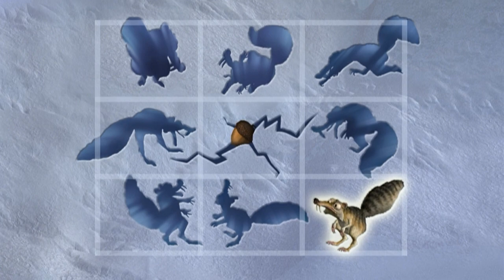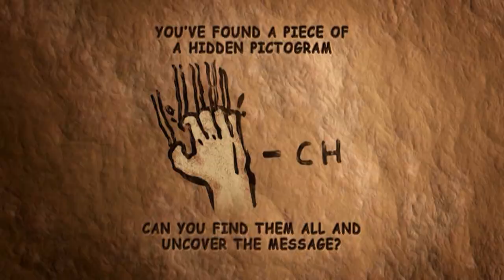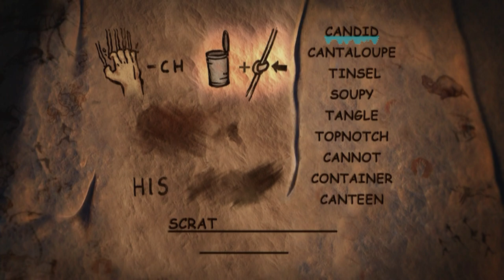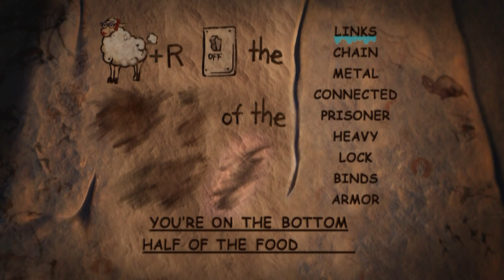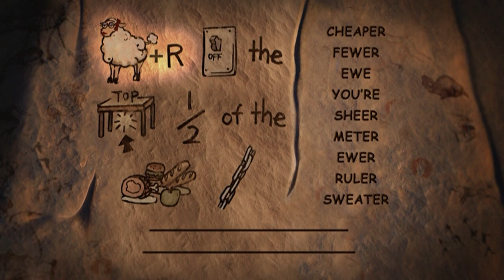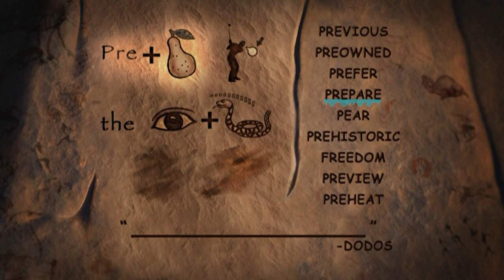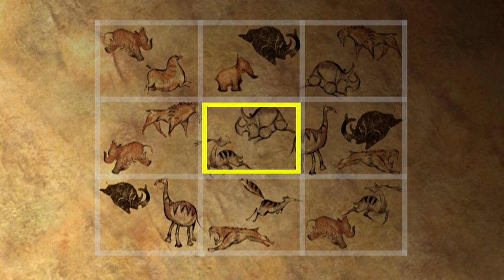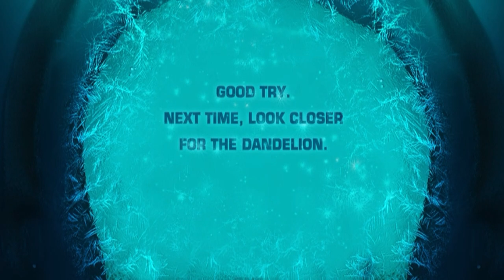Ice Age Super Cool Edition - Set Top Game (2005) - Ice Match/Pictogram Puzzle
NEXT -  Ice Age Super Cool Edition - Set Top Game (2005) - Rock, Paper, Scissors
THEN - Ice Age Super Cool Edition - Interactive Challenge - Cave In
LATER - Madagascar - Set Top Game - Foosa Whack
Gonna keep this short.
Got a bunch of YTP projects for the rest of the year, got tons of dvds with games and having a good old day.  got some fun stuff for the months ahead.

—Ice Match—
0:00 - Instructions

Look At These Pictures Carefully
0:17 - Mammoth Drawing
0:23 - Standing Dodo
0:27 - Frightened Scrat
0:31 - Jennifer
0:36 - Curious Sid
0:40 - Smirking Diego
0:45 - Smiling Diego
0:49 - Zeke
0:53 - Smiling Sid
0:58 - Stiff Scrat
1:02 - Angry Dodo
1:07 - Furry Anteater
1:11 - Scared Sid
1:16 - Carl
1:20 - Manfred

Find The Character In...
1:24 - Cave Drawings
1:42 - Dodo Snowmen
1:59 - A Scurry of Scrat
2:17 - Frozen Gully
2:34 - Ice Cave Ramparts
2:52 - Powdered Mountain
3:09 - Solid Ice Wall
3:26 - Ice Cave Mirror Hall
3:43 - Ice Slide Reflections
4:01 - Scrat Snowfield

Have A Great Day
4:18 - A Waddle Of Dodos
4:36 - Aardvark Arctic
4:53 - Half Peak
5:10 - Rhino Reserve
5:27 - The Migratory Animals

5:45 - 🌼Cave Drawings
6:06 - 🌼Dodo Snowmen
6:28 - 🌼A Scurry of Scrat
6:49 - 🌼Frozen Gully
7:10 - 🌼Ice Cave Ramparts
7:32 - 🌼Powdered Mountain
7:53 - 🌼Solid Ice Wall
8:14 - 🌼Ice Cave Mirror Hall
8:35 - 🌼Ice Slide Reflections
8:56 - 🌼Scrat Snowfield
9:18 - 🌼A Waddle Of Dodos
9:39 - 🌼Aardvark Arctic
10:01 - 🌼Half Peak
10:23 - 🌼Rhino Reserve
10:44 - 🌼The Migratory Animals

Find the 🌼 in (after you found the character)

11:06 - 🌼Cave Drawings🌼
11:28 - 🌼Dodo Snowmen🌼
11:49 - 🌼A Scurry of Scrat🌼
12:10 - 🌼Frozen Gully🌼
12:32 - 🌼Ice Cave Ramparts🌼
12:53 - 🌼Powdered Mountain🌼
13:14 - 🌼Solid Ice Wall🌼
13:35 - 🌼Ice Cave Mirror Hall🌼
13:57 - 🌼Ice Slide Reflections🌼
14:18 - 🌼Scrat Snowfield🌼
14:40 - 🌼A Waddle Of Dodos🌼
15:01 - 🌼Aardvark Arctic🌼
15:23 - 🌼Half Peak🌼
15:44 - 🌼Rhino Reserve🌼
16:06 - 🌼The Migratory Animals🌼

Correct Spots

16:27 - Mammoth Drawing (Up Center)
16:33 - Standing Dodo (Up Center)
16:37 - Frightened Scrat (Up Right)
16:42 - Jennifer (Down Left)
16:47 - Curious Sid (Right)
16:52 - Smirking Diego (Left)
16:57 - Smiling Diego (Down Left)
17:02 - Zeke (Up)
17:07 - Smiling Sid (Center)
17:11 - Stiff Scrat (Down Right)
17:17 - Angry Dodo (Down Right)
17:21 - Furry Anteater (Right)
17:26 - Scared Sid (Up)
17:31 - Frank (Up)
17:36 - Manfred (Left)

Correct Spots🌼

17:41 - Mammoth Drawing (Up Center)🌼
17:46 - Standing Dodo (Up Center)🌼
17:52 - Frightened Scrat (Up Right)🌼
17:57 - Jennifer (Down Left)🌼
18:02 - Curious Sid (Right)🌼
18:07 - Smirking Diego (Left)🌼
18:13 - Smiling Diego (Down Left)🌼
18:18 - Zeke (Up)🌼
18:23 - Smiling Sid (Center)🌼
18:29 - Stiff Scrat (Down Right)🌼
18:39 - Angry Dodo (Down Right)🌼
18:45 - Scared Sid (Up)🌼
18:50 - Frank (Up)🌼
18:55 - Manfred (Left)🌼

(Forgot the aardvark apparently)

Wrong Spots

19:00 - Wrong 1
19:05 - Wrong 2
19:10 - Wrong 3
19:15 - Wrong 4
19:20 - Wrong 5
19:25 - Wrong 6
19:30 - Wrong 7
19:35 - Wrong 8
19:40 - Wrong 9
19:44 - Wrong 10
19:49 - Wrong 11
19:54 - Wrong 12
19:59 - Wrong 13
20:04 - Wrong 14
20:09 - Wrong 15

Wrong Spot🌼

20:14 - Wrong 1🌼
20:19 - Wrong 2🌼
20:24 - Wrong 3🌼
20:29 - Wrong 4🌼
20:34 - Wrong 5🌼
20:38 - Wrong 6🌼
20:43 - Wrong 7🌼
20:48 - Wrong 8🌼
20:53 - Wrong 9🌼
20:58 - Wrong 10🌼
21:03 - Wrong 11🌼
21:08 - Wrong 12🌼
21:13 - Wrong 13🌼
21:18 - Wrong 14🌼
21:23 - Wrong 15🌼

21:28 - Did You Find The Danelion?
21:34 - Good Try

Final Scores

21:44 - Not So Good (Score 0-3/15)
22:19 - Average (Score 4-7/15)
23:00 - Good Job (Score 8-11/15)
23:44 - Expert (Score 12-14/15)
24:16 - Perfect (Score 15/15)

24:28 - Game Over

—Pictogram Puzzle—

Pictures (Clues)

24:34 - Scratch - CH = (Scrat)
24:44 - Tin Can (Can)
24:53 - Knot (Not)
25:03 - Bear (Bur-)
25:13 - E (-y)
25:22 - A + Corn (Acorn)
25:32 - Ewe + R (You're)
25:41 - Light Switch (On)
25:50 - Table (Bottom)
26:00 - 1/2 (Half)
26:09 - Food (Food)
26:18 - Chain (Chain)
26:28 - Pre (Pre-)
26:37 - Pear (-pare)
26:47 - Golfer (For)
26:56 - Eye (I-)
27:06 - Snake (-ce)
27:15 - Cage - C (Age)

27:25 - Pictogram Puzzle Instructions

Puzzles (1-6 Clues Revealed)
27:42 - Puzzle 1
36:20 - Puzzle 2
49:16 - Puzzle 3

Complete Puzzles
57:55 - Scrat Can't Bury His Acorn
58:12 - You're On The Bottom Of The Food Chain
58:29 - Prepare For The Ice Age

Wrong Answers
58:45 - Strike One
58:50 - Strike Two
58:56 - Strike Three

59:03 - Good Try Game Over

59:13 - Playthrough